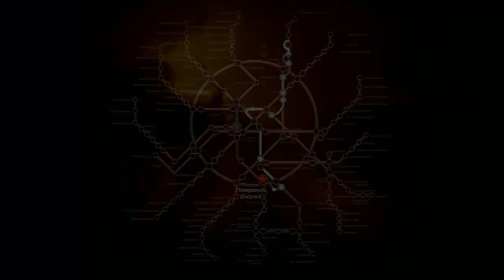Let's Play Metro 2033 [HD] #025 zu viele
{Metro 2033}
Publisher: THQ

eine Reise in die apokalyptisch gestaltete Stadt Moskau
und mitten drin ICH
begleitet mich bei der Reise und viel Spaß beim zuschauen ;)